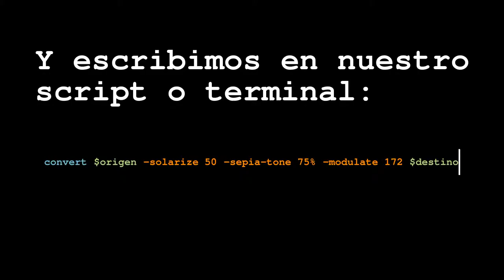Tutorial ImageMagick Calor desertico